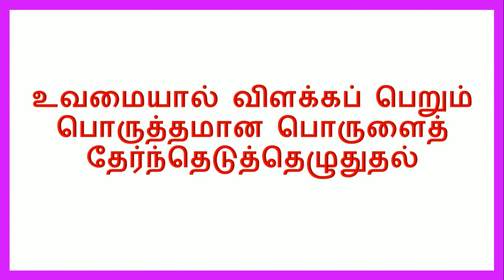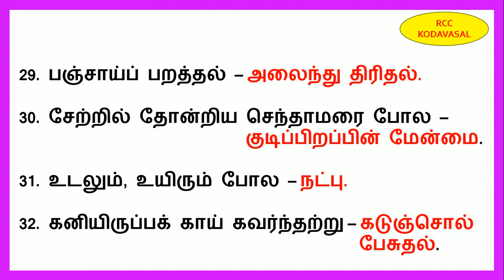TNUSRB 🔥 TNPSC, forest officer தமிழ் உவமையும் பொருளும்